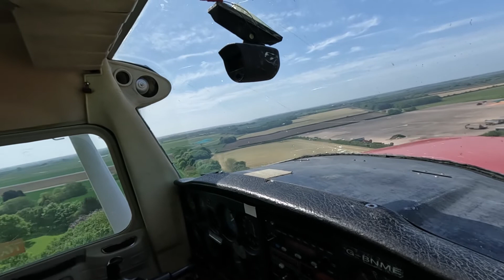Landing at East Kirkby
Landing G-BNME, a Cessna 152 at East Kirkby on 14.05.22